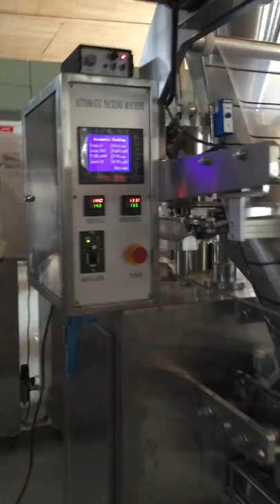Citric Acid Packing Machine HTL-400A